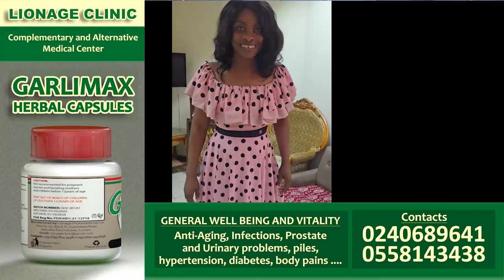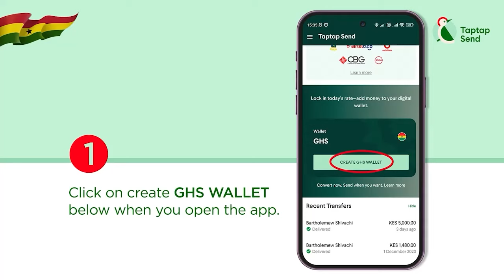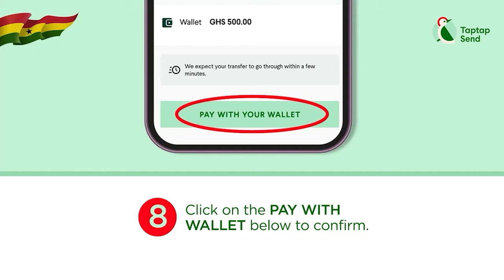He‘d have k!lled me -Diana Asamoah Arrεsts Her Pastor over₵5K MoMo thεft; Dr Kwaku Oteng's Money...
I‘d have k!lled me -Diana Asamoah Arrεsts Her Pastor over₵5K MoMo thεft; Dr Kwaku Oteng's Money.
-Bank Account
-Mobile Money